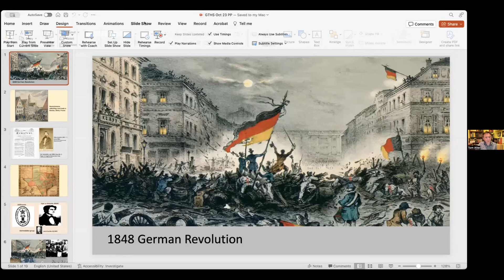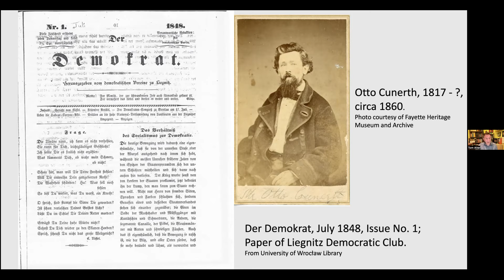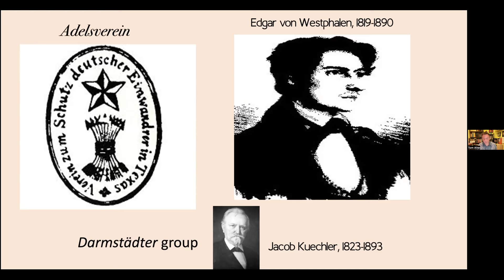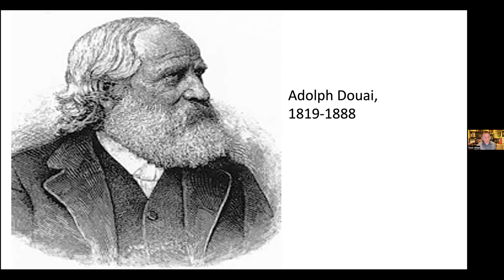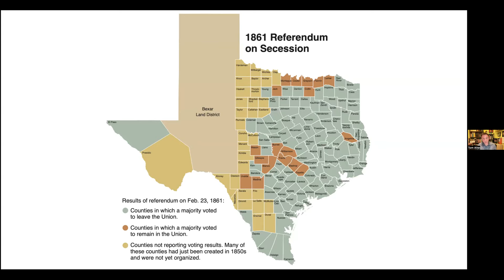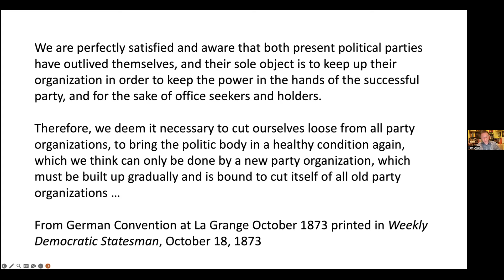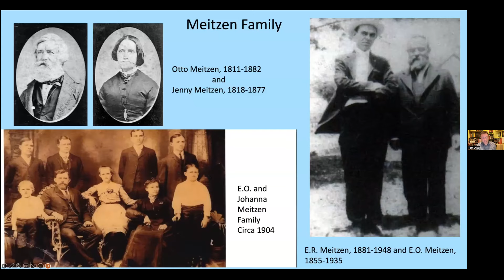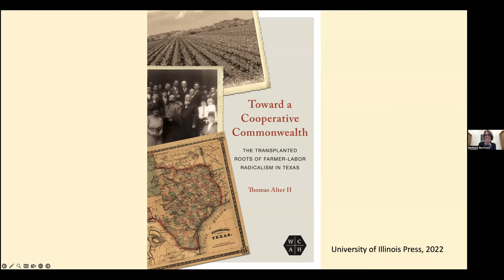Speaker Series 2023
Dr. Thomas Alter speaks about the "The Legacy of German 48ers within Texas Agrarian Radicalism. Toward a Cooperative Commonwealth."